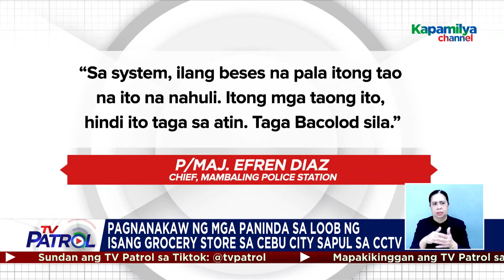P1 milyong halaga ng gadgets tinangay sa Batangas | TV Patrol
Sapul sa CCTV ang pagnanakaw ng mga paninda sa loob ng isang grocery store sa Cebu City. Sa Lemery, Batangas naman, mahigit P1 milyong pisong halaga ng gadget ang natangay ng mga magnanakaw, habang nilooban din ang isang apartment sa Aklan. Nagpa-Patrol, Annie Perez. TV Patrol, Huwebes, 27 Hunyo 2024